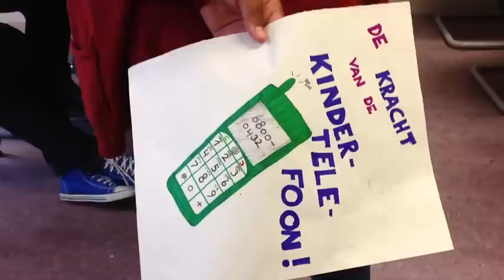De opstand - UNICEF Kinderrechten FilmFestival